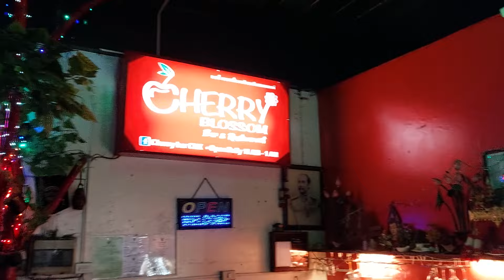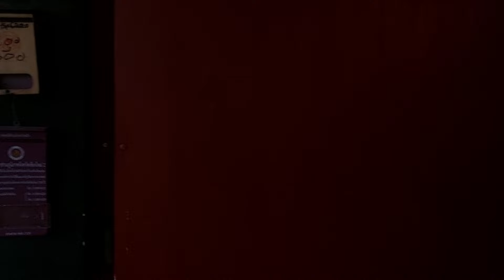Songkran in Chiang Mai continues ! Sunday report from Loi Kroh Road !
Songkran 2024 at Loi Kroh Road in Chiang Mai, Thailand, continues. Sunday report, late afternoon, around six o'clock, on the crossing with the moat. We are at Cherry Blossom Bar, reporting for you. Enjoy and just have a good time!

Come join us at Cherry Bar on Loi Kroh Road. Friends come over to play some pool with us at the notorious red table of  Cherry Bar & Restaurant. To compare the tables with the one on the sister bar, Cherry Blossom Bar, we will also play tonight on the green table. Others come to enjoy the music. They can choose their own music at the bar. Some choose to drink a cola, a Heineken Zero, a regular beer, or something stronger. All have a good time.

We are not promoting anything, just having a good time. Everything I tell you is just my humble opinion. There is no legal or medical advice in this video. So we just enjoy ourselves with nice people and some good game of pool. Come and join us!

This video is known as Chiang Mai Thai Video Vlog # 630